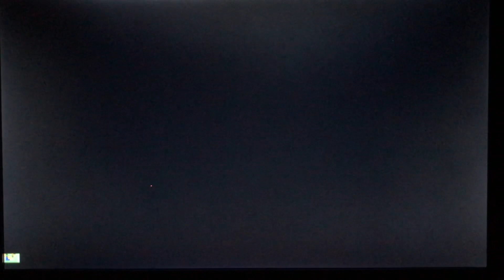【FC】the jungle Book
0776 the jungle Book
the web
**ファミリーコンピューター版の「ジャングルブック」**は、1993年にヴァージンゲームから発売された2Dスクロールアクションゲームです。このゲームは、1968年に公開されたディズニー映画「ジャングルブック」をゲーム化したもので、狼に育てられた主人公のモーグリを操作してジャングルを探索するライフ制のアクションゲームです